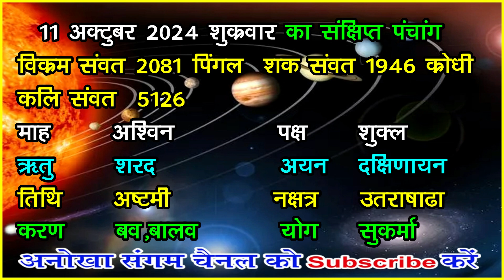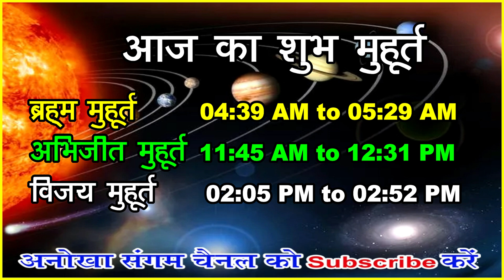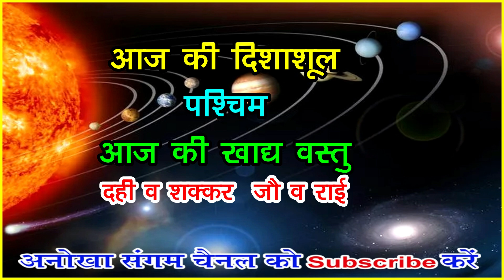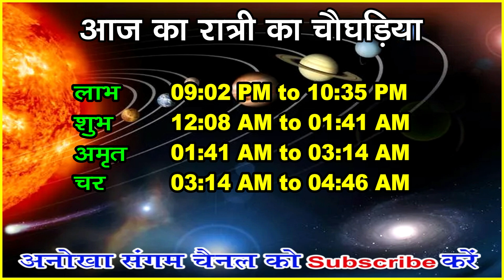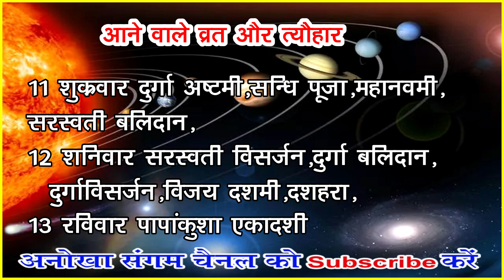Aaj ka Panchang 11 Oct. 2024 -पंचांग | आज का तिथि पंचांग | शुभ मुहूर्त, राहुकाल Friday Panchang